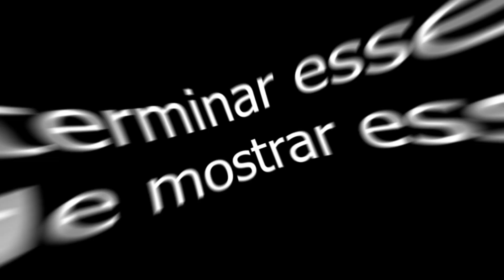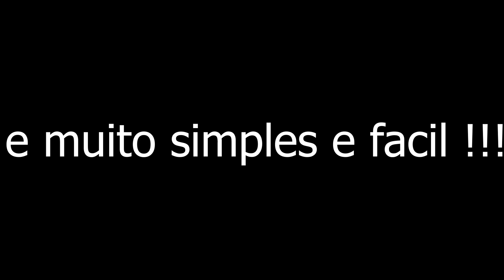GANHEI UM PRESENTE DO MEU IRMÃO - THIAGO REIS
Ganhei um presente do meu irmao , que no caso nao foi pra mim , mas sim para a moto , que nao tem coisa melhor que ganhar coisas para a moto ne